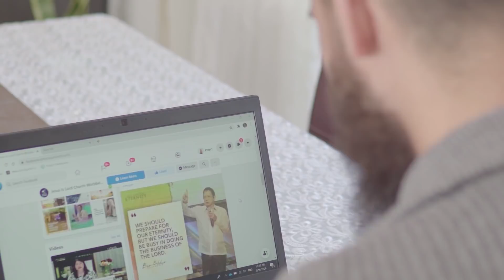Together Online on Oct. 25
Curious about our anniversary this year? We've got you covered! Watch this video for details on how you could join and celebrate with us. 👆👆👆